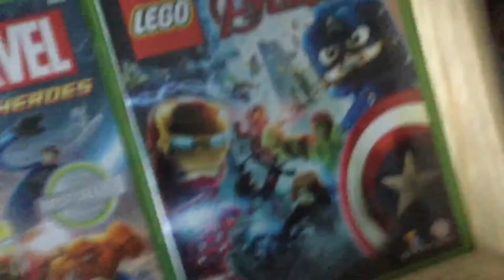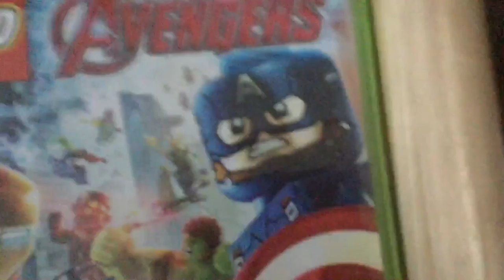The first video with my sister